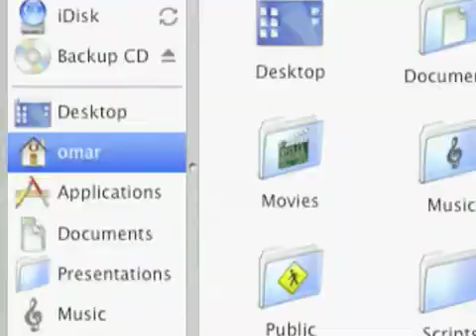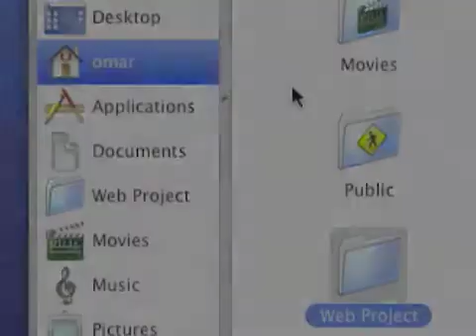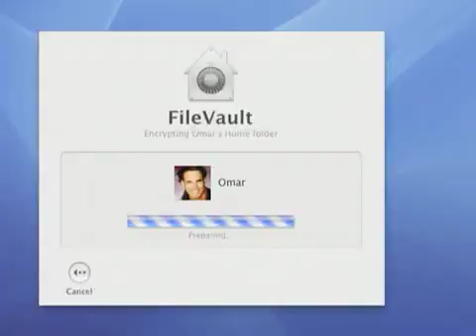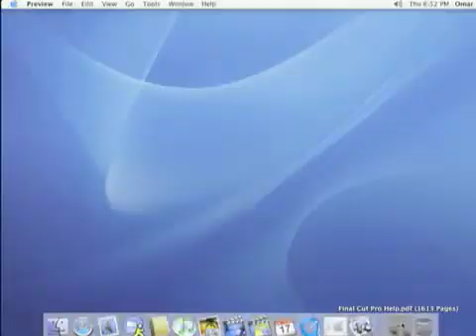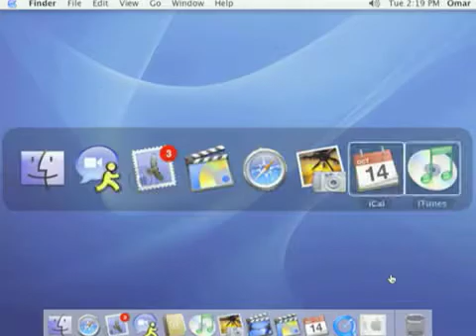Apple - Panther release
Apple people talking about the OS X Panther release.